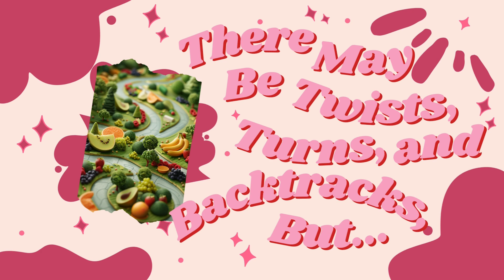A Couple Of Days Of Meals On Slimming World! Sept 14,2024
Hello! I am a New Yorker & a Slimming World online member, just doing my best to follow the plan! Please join me for what I eat in a day, grocery haul, recipe videos and more.

Weekly Private Group Slim Win Chat Meetings are Mondays 2PM EST which is 7PM BST in the UK Here is the link for the private fb group:

Slim Win

My fellow Slim Win, CC & WW Youtubers & Blogger links

Joy Clark's Blog

Marvelous Encouragement